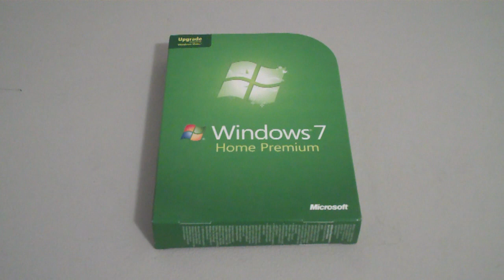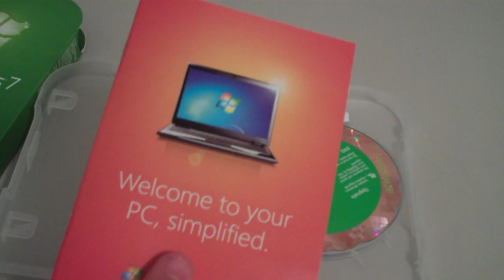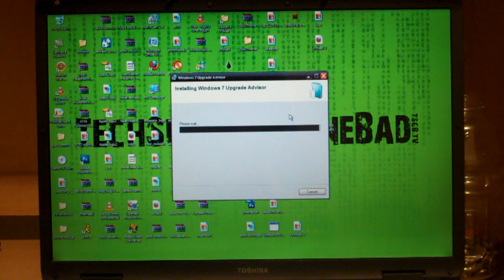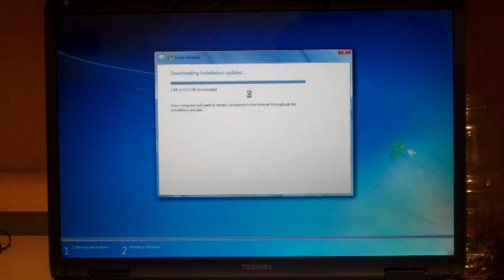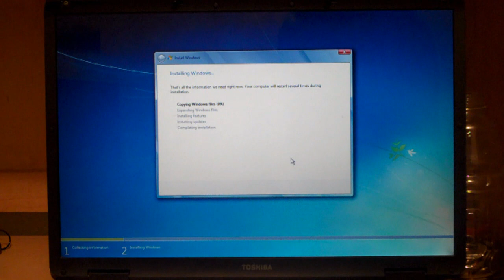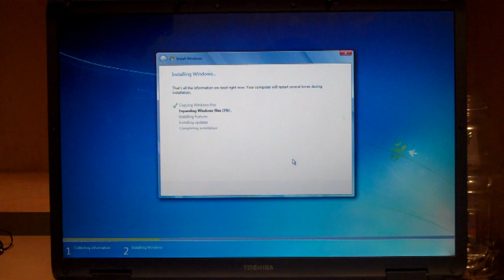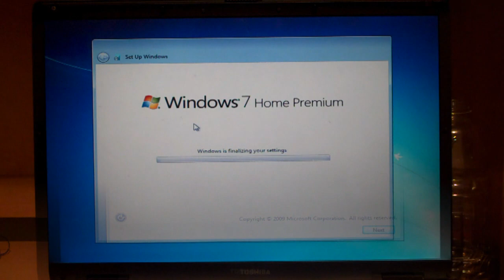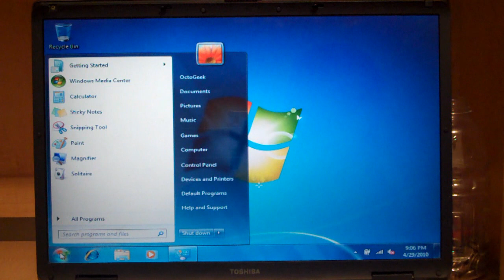TSGB Is Back! Update+Win 7 Install Video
I am finally back! Watch the video for more info about why I've been gone, and I also install Windows 7 in the video.

I want to thank these guys, for sending me the products to unbox, review, and (for some) giveaway: